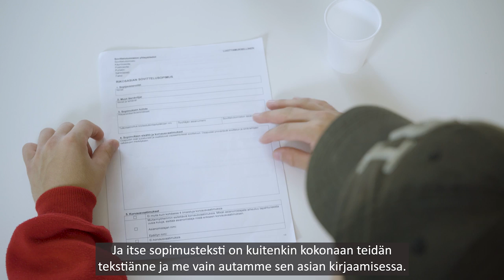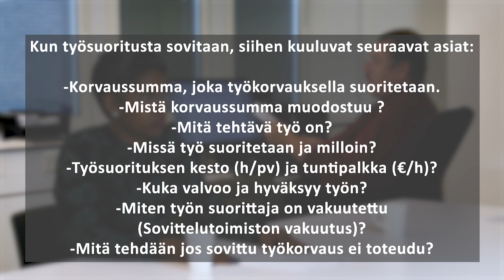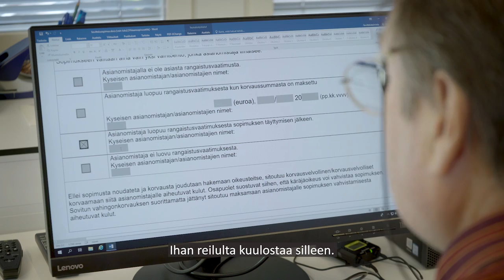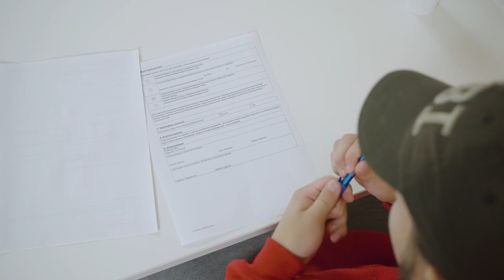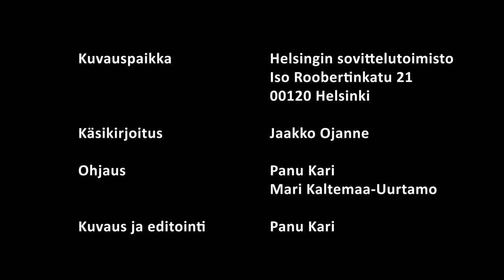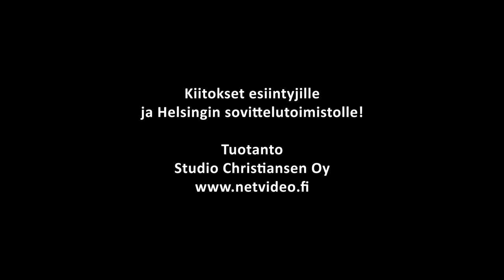Sovittelun viisi askelmaa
Lakisääteisen rikos- ja riita-asioiden sovittelun opetusvideo sovittelun yhteistapaamisen kulusta ja siihen sisältyvän restoratiivisen sovittelun viidestä vaiheesta.